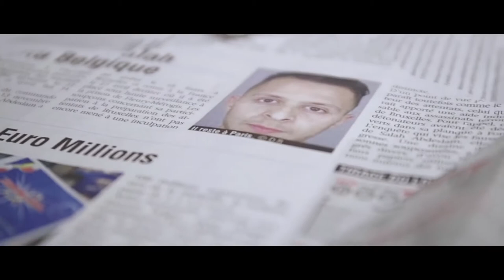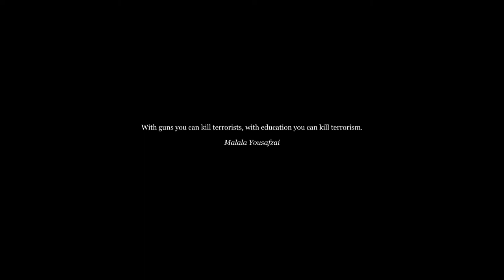REACH THE SHORE - SAFE - Official Music Video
Filmed by Olivier Fontana
Edited - FX by Damaso